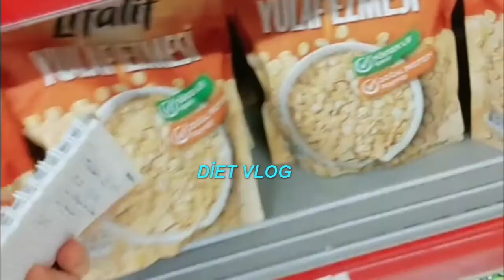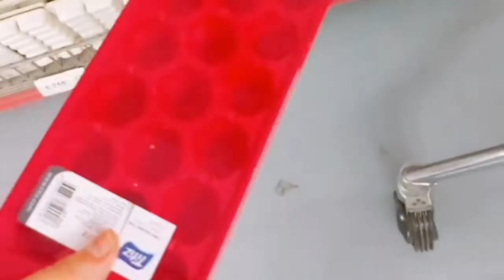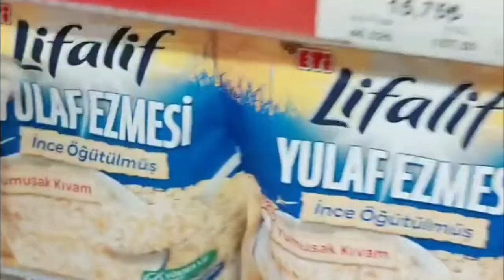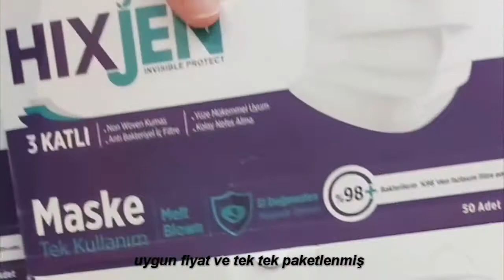VLOG /-44,4 KG,DİYET VLOG, SABAH SPORU, FIRINDA SEBZE, MARKET ALIŞVERİŞİ , PAKET AÇMA , AKŞAM YEMEĞİ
Sebzeleri 180 derecede 30 dakika  fırında pişirdim . Sebzelerin kalınlığına ve miktarına göre bu süre değişebilir. Kontrol ederek pişirin.